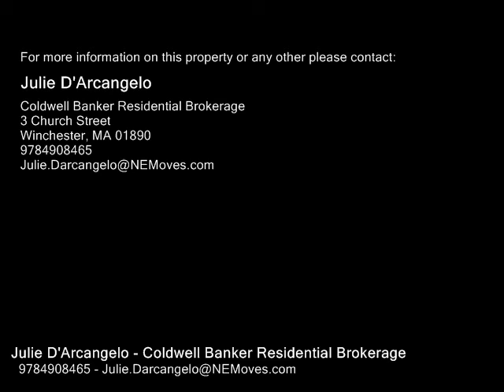177 Elm Street, Andover MA 01810 - Single Family Home - Real Estate - For Sale -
177 Elm Street, Andover MA 01810  Single Family Home  Real Estate  For Sale   MOVE IN READY! Bright, well maintained Ranch within established neighborhood and walking distance to downtown Andover. Featuring gleaming hardwood floors, fireplaced livingdining room with open floor plan and lots of natural light, 3 spacious bedrooms, eat in kitchen with access to the yard, and 2 bathrooms. Heated finished lower level showcases tiled family room (playroom, office, or extra bedroom), bathroom, laundry room, and separate workshop. Recent updates include a freshly painted interior, newer roof, Anderson windows, vinyl siding, heating system, hot water tank, and insulation. Set back on a professionally landscaped, level lot with herringbone brick entryway, large yard, deck, and oversized 2 car garage with work area plus overhead storage space. Beach pass available for residents to enjoy Pomps Pond. Hiking and biking trails at Harold Parker State Forest, Den Rock Park, or Shawsheen River Reservoir. Toprated schools and easy access to the commuter rail, buses, and 49593.

Julie D'Arcangelo
Coldwell Banker Residential Brokerage